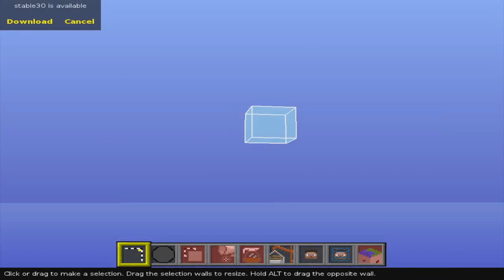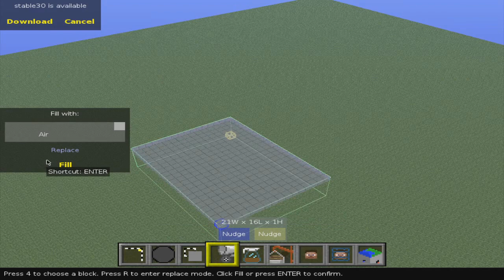MCEdit Tutorial: Episode 1 - Getting Down The Basics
I'm on insta rn 📷 Try to click that 'Like' button 5,000,000 times in 1 Millisecond!

TAGS: yt:quality=high minecraft alpha Minecraft Alpha notch spider spiders skeleton skeletons zombie zombies lumber wood coal stone torch torches workbench crafting square pickaxe pick wood wooden stone shelter survival night machinima tutorial how to play craft stuff corythedark15 darkxmedia lets play hause mansion roller coaster awesomeness guide how to tips tricks realm sandbox RPG hunt golden apple Overhang Overdrive antvenom "ep 24" "episode 24" Double FAIL •